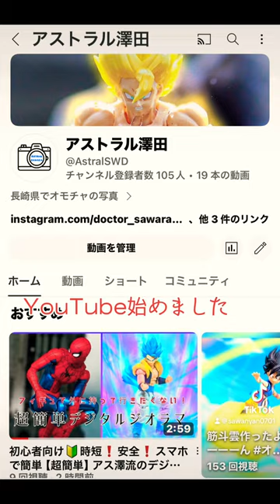那須川天心さんの真似。アス澤バージョン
家でできちゃう✨簡単デジラマ
私アストラル澤田は不得意です笑
センスがある人なら私よりかっこいいの余裕で作れるので入門編として見てみてください😆